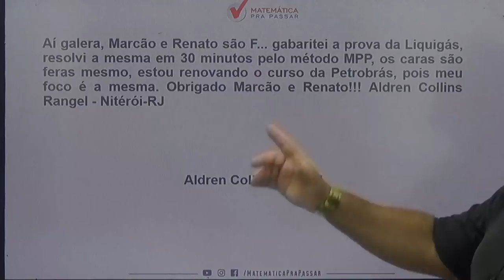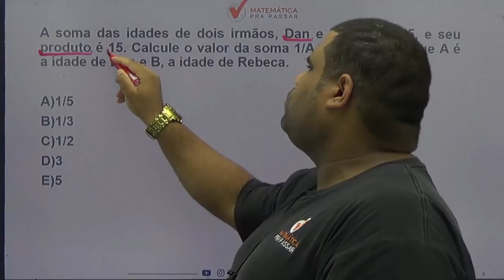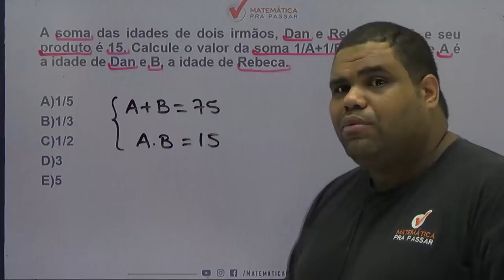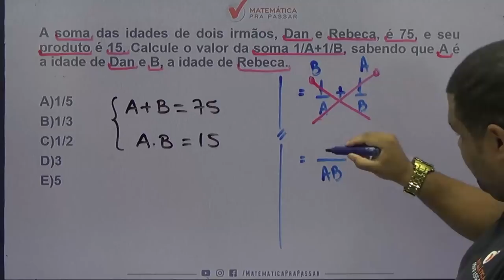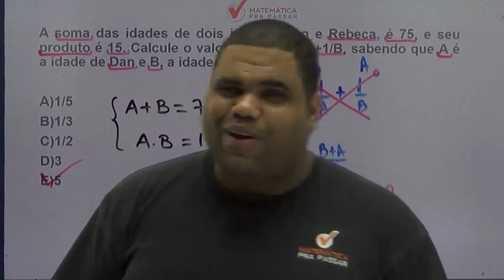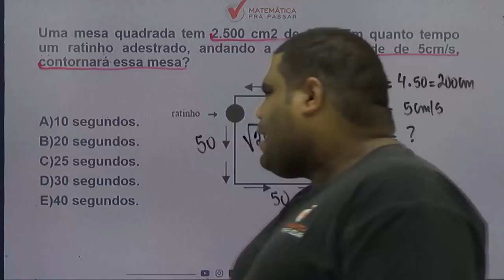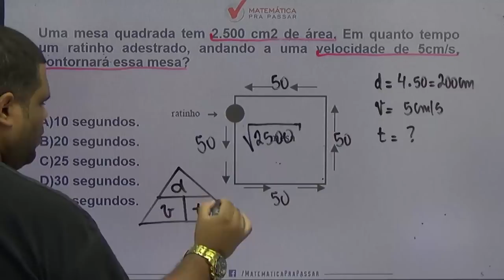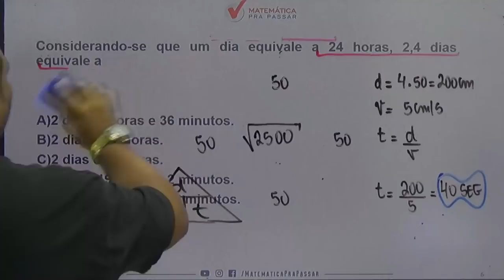CONCURSO GUARDA MUNICIPAL CARUARU PE 2018: Revisão Final de Matemática e Raciocínio lógico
Aprenda Matemática e raciocínio lógico para Guarda Municipal de Caruaru - PE  pelo MÉTODO MPP.

Nesta video aula os professores do Matemática pra Passar,  Marcão e Renato Oliveira, ensinam vários macetes para quem está estudando para GUARDA MUNICIPAL DE CARUARU - PE, com as melhores dicas pelo MÉTODO MPP.